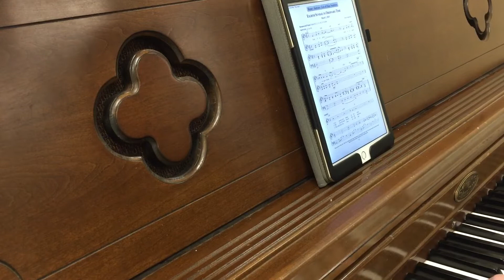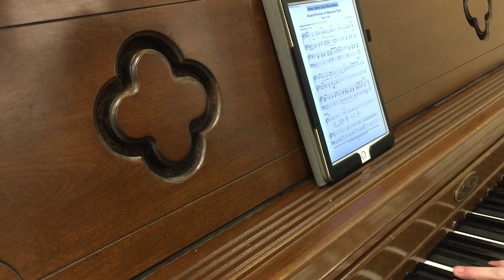Psalm 92 by Angrisano from Spirit & Psalm; "Lord, It Is Good To Give Thanks To You".